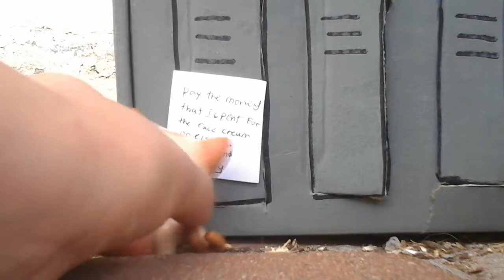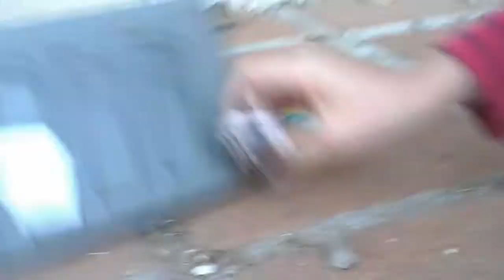Homecoming Queen part 4/4